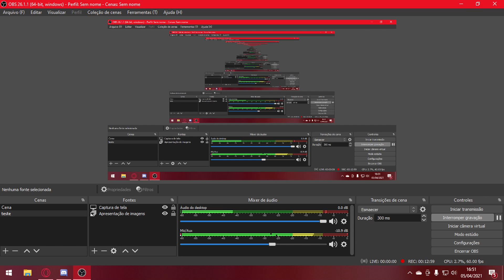Entrevista com o Luiz gustavo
Bingus está te observando cara